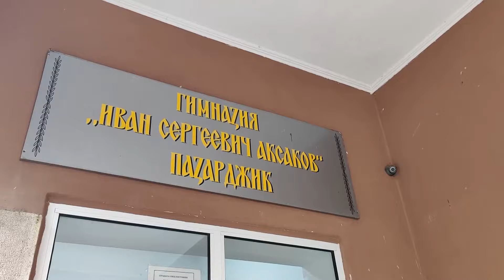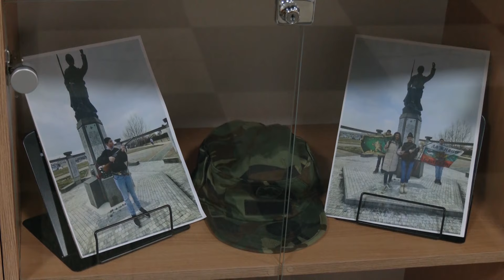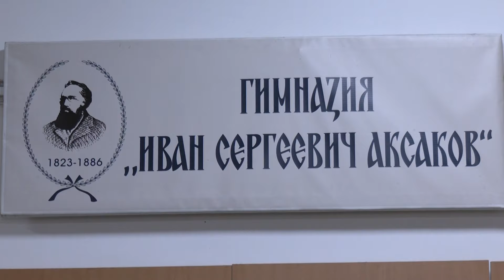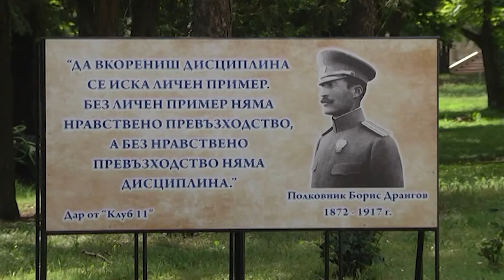Традиции с бъдеще